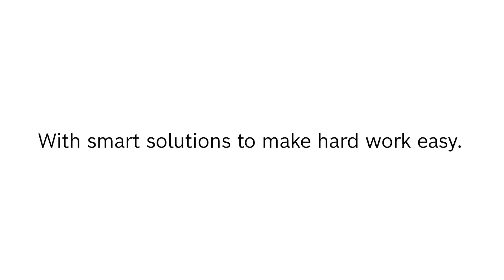Bosch presents: Build LikeABosch with measuring tools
One click there it goes! 📏 Make easy and precise on-site measurements with a press of a button using our laser measuring tools. Even better, send the dimensions you got via e-mail to stakeholders through your smartphone! Watch now with and see how we measure LikeABosch. 😎